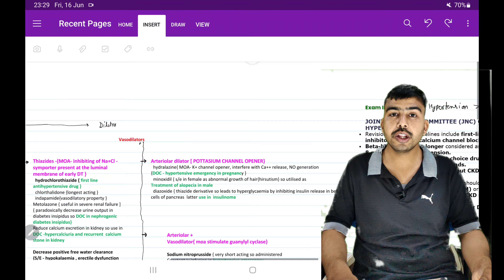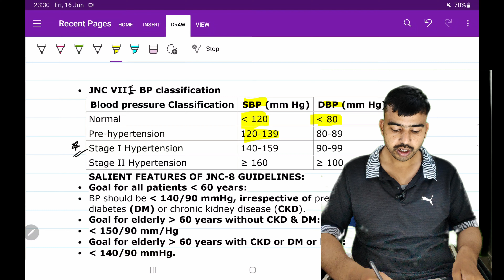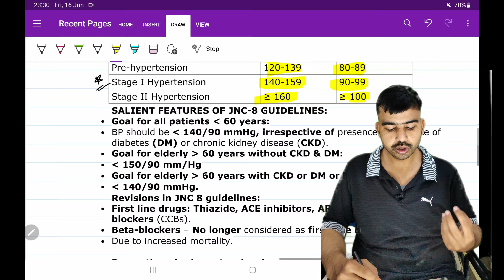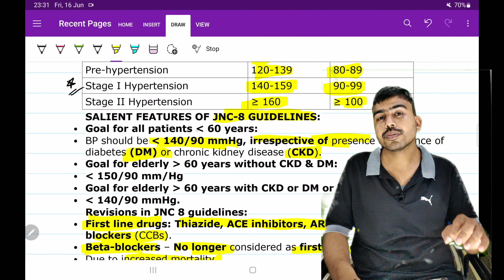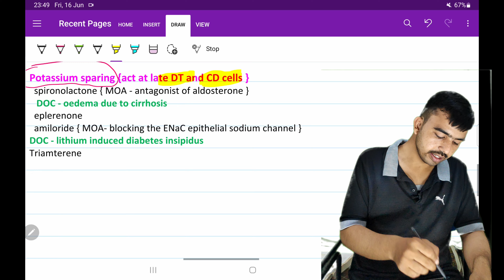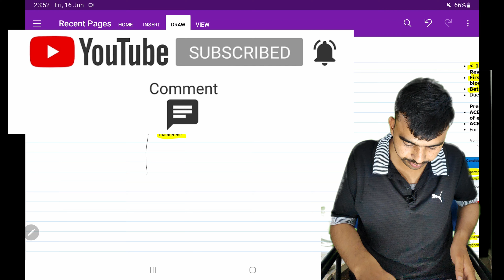antihypertensive drug/classification/beta blocker/calcium channel blockers/ACE inhibitor/ diuretics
contents -
antihypertensive drug classification
1}RAAS system inhibitor -
a}ACE inhibitor {captopril, lisinopril }
b} angiotensin receptor blocker {ARB} - telmisartan, losartan
c} direct renin inhibitors - AlisKiren
2} sympathetic inhibitor -
a} beta- blocker - propranolol, metoprolol, atenolol
contraindication of nonselective beta blocker -A- asthma , B- block{AV} , C- CHF, D- diabetes
b} alfa adrenergic Bocker - prazosin { BPH WITH hypertension } ,tamsulosin { BPH without hypertension } , phentolamine or  tolazoline { doc - cheese reaction } , phenoxybenzamine {DOC-pheochromocytoma }
c} alfa+ beta blocker - labetalol { doc - gestational hypertension ,hypertensive emergency in pregnancy  ,carvedilol
d} central sympatholytic - clonidine, methyldopa
 3} calcium channel blocker {CCB}-
a} verapamil { DOC -prophylaxis of PSVT paroxysmal supraventricular tachycardia },
 note - acute treatment -adenosine
b} diltiazem
c} dihydropyridines - nifedipine , nicardipine{ DOC- long term use of pheochromocytoma  ,amlodipine { DOC- Raynaud's phenomenon }
4} diuretics -
a} thiazides- hydrochlorothiazide { first line of antihypertensive drug } { DOC - nephrogenic diabetes insipidus ,hypercalciuria and recurrent calcium stone in kidney}  , chlorthalidone, indapamide , metolazone
b] high ceiling loop diuretics - furosemide  {DOC - OEDEMA }
c} potassium sparing - spironolactone  {DOC -edema due to cirrhosis }
amiloride {DOC - lithium induced diabetes insipidus }
5} vasodilators-
a} arteriolar dilator - hydralazine , minoxidil ,diazoxide
b} arterio + vasodilator - sodium nitroprusside

joint national committee {JNC} guidelines for hypertension
• JNC VII – BP classification
Blood pressure Classification SBP (mm Hg) DBP (mm Hg)